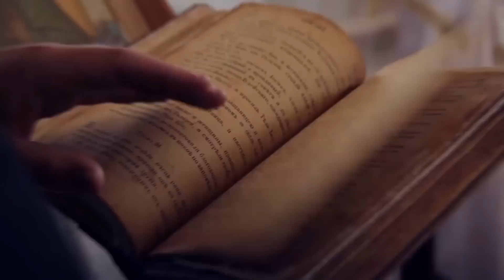من رحم المعاناة دولة جديدة بمواصفات خليجية قد تولد في السودان.. البجا شعب يكتنز ثروات السودان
في ظل الاحتجاجات التي تجتاح السودان والأزمات التي تعاني منها البلاد تحاول قبائل البجا منذ عشرات السنوات و التي تسكن شرق السودان تحصيل حقوقها عبر المظاهرات وقطع الطرقات ولكن الإقليم عانى تهميشاً كبيراً عبر الحكومات المتعاقبة ومازال مستمراً إلى اليوم لكن دون فائدة تذكر حتى أصبح الانفصال من أهم مطالب القبائل خاصة أن إقليم البجا لديه كل مقومات الدولة فهل ينجح الإقليم بتحقيق الاستقلال واستغلال ثرواته ليصبح دولة جديدة بمواصفات خليجية!
00:00 المقدمة
00:50 شعوب البجا
3:00 ثروات إقليم البجا

حساباتنا على السوشيال ميديا
تويتر: